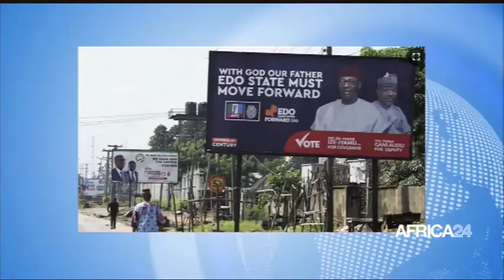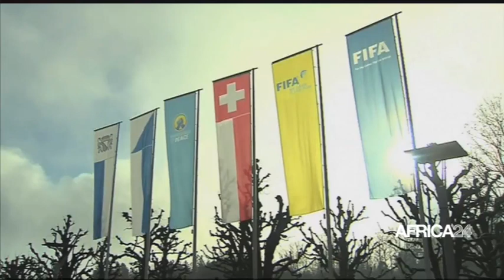Le journal du samedi 18 juin 2022 - 19H GMT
Au sommaire de cette édition :
-Afrique/Terrorisme: la CEDEAO pour une stratégie régionale
-Afrique : l'Afreximbank pour un commerce intra-africain plus dynamique et plus libre
-Madagascar : un projet local lancé pour favoriser l’approvisionnement en eau